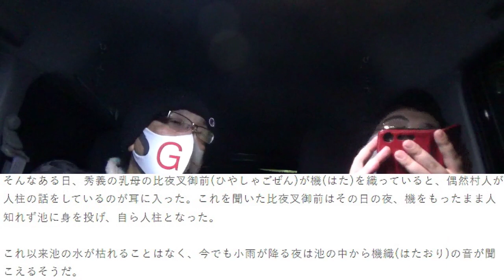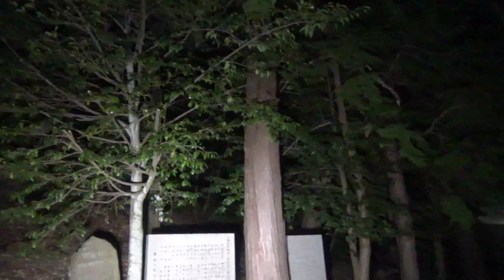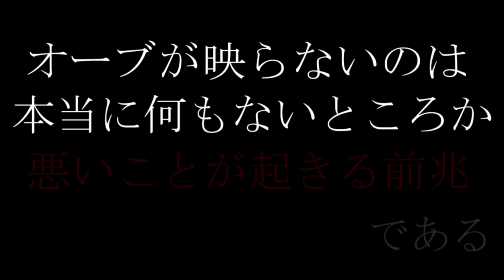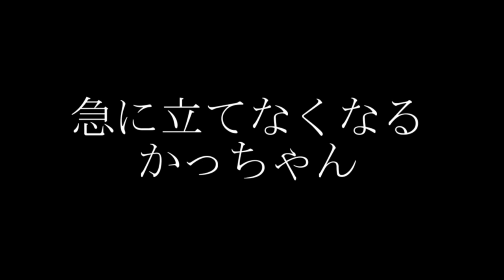【神回】【心霊スポット】かっちゃんの危機！敵意増し増しの幽霊にどう立ち回る？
ちょっと前にupした西野水道。あの場所で霊感100％を使った
弊害がここで発動します。
あ、むいはいつも通りなんともありません。
(´・ω・`)